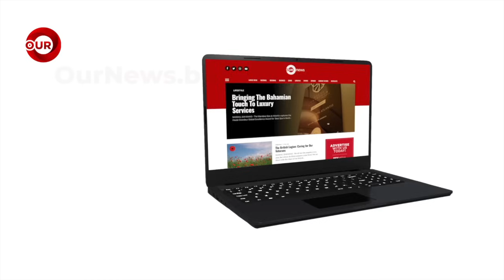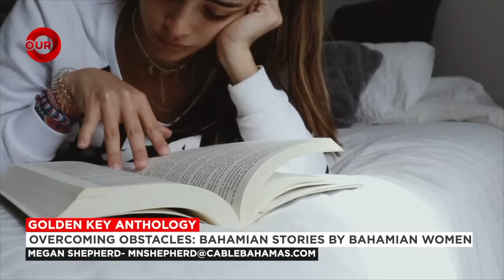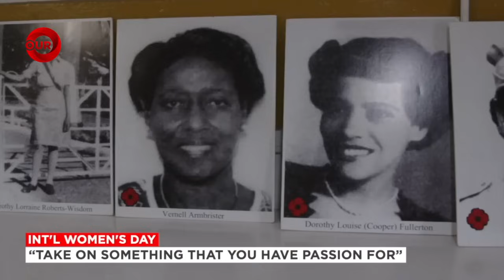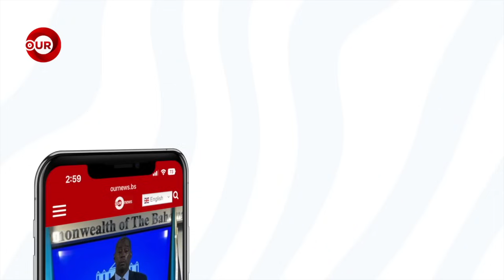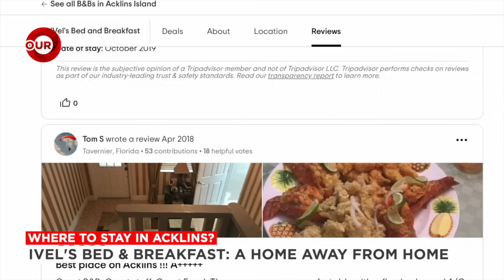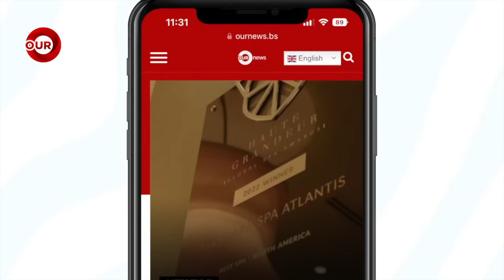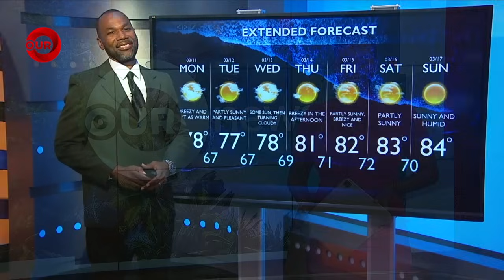730PM OUR NEWS MARCH 10TH 2024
730PM OUR NEWS MARCH 10TH 2024